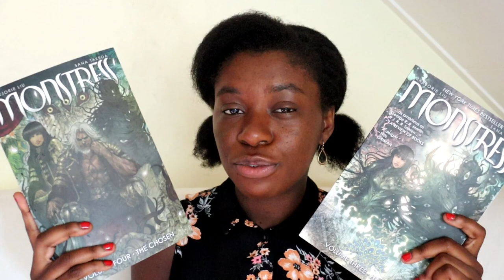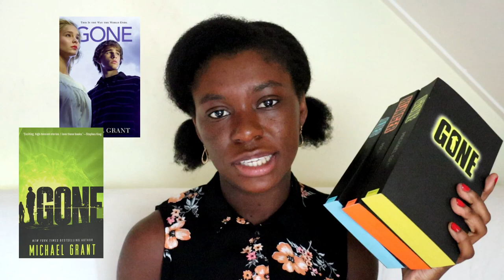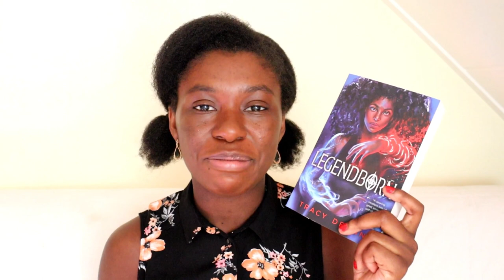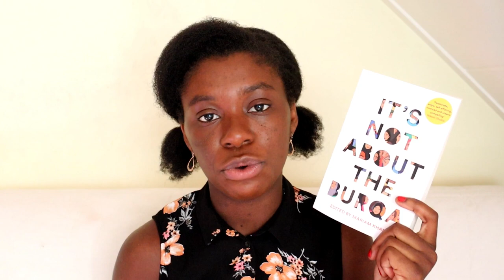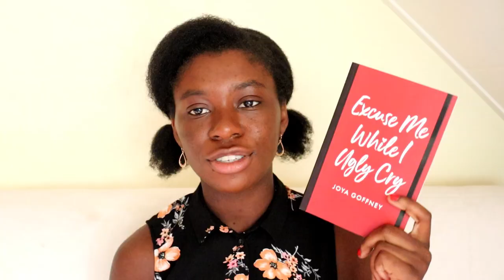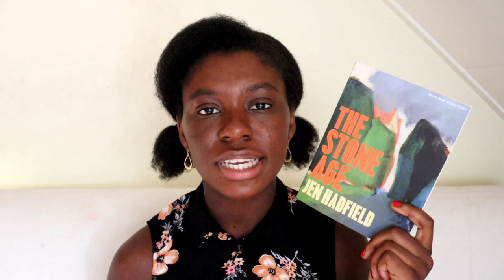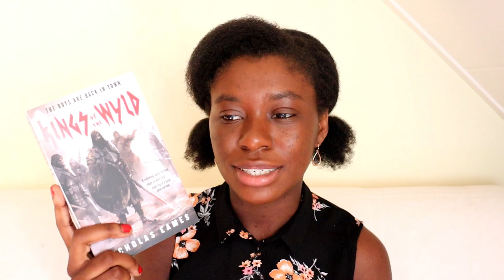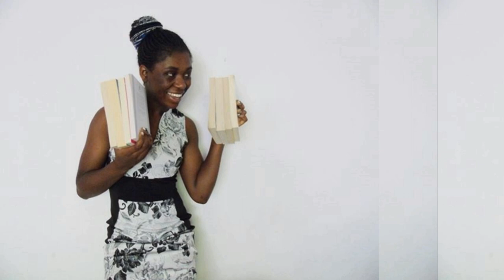Big Book Haul! || 30+ New Books || May 2021 [CC]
Let's haul in all the books from the last two months 📚

😎 Tijn Eyewear 😎

📚 Books Mentioned 📚

Monstress Vol. 3 by Marjorie Liu & Sana Takeda
Monstress Vol. 4 by Marjorie Liu & Sana Takeda
Gone by Michael Grant
Hunger by Michael Grant
Lies by Michael Grant
Monster by Michael Grant
The Surprising Power Of A Good Dumpling by Wai Chim
Call Down the Hawk by Maggie Stiefvater
It's Not About The Burqa edited by Mariam Khan
Disability Visibility edited by Alice Wong
Do You Dream of Terra Two? by Temi Oh
Fatlip by Hannah O'Donnell
Quarantine Comix by Rachael Smith
Dream Country by Ashaye Brown
Excuse Me While I Ugly Cry by Joya Goffney
Bridget Jones's Diary by Helen Fielding
The Ophelia Girls by Jane Healy
Black Water Sister by Zen Cho
The Stone Age by Jen Hadfield
Fireborn by Aisling Fowler
The Dark Lady by Akala
What's Mine What's Yours by Naima Coster
Penelopiad by Margert Atwood
North and South by Elizabeth Gaskell
Long Walk To Freedom by Nelson Mandela
Kings of the Wyld by Nicholas Eames
Promtely's Gate by Jonathan Stroud
The Dry by Jane Harper

🌸 Video Mentioned 🌸

🧡 People Mentioned 🧡

Cara @WildeBookGarden
Victoria @WhatVictoriaRead

☀️ Thank you to these publishers: @BookBreak, Icon Books, Onwe Press, Hachette's Children Books, HarperCollins Childrens, Orion Books

Hi! I’m Olivia-Savannah. I’m a British student studying English Literature and Creative Writing in the UK. I also spend a lot of time in the Netherlands where some of my family live. I love reading, writing, yoga, cooking and baking. I love reading all genres and age audiences. Nice to meet you x